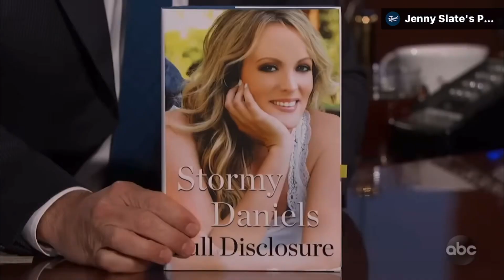BOOTLICKER Lindsey Graham puts on his CAPE after Trump Indictment